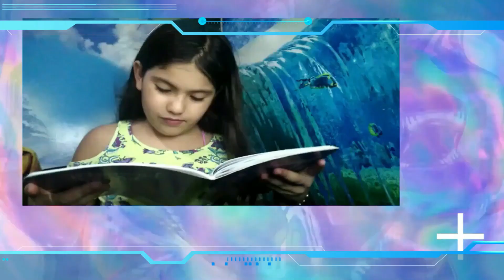LA RISA ME LLENA DE TU GOZO - ESCUELA BÍBLICA PROMESITAS VALIENTES Y EXPLORADORES